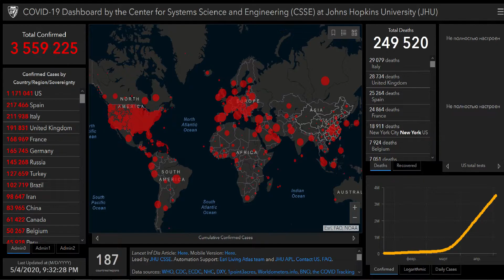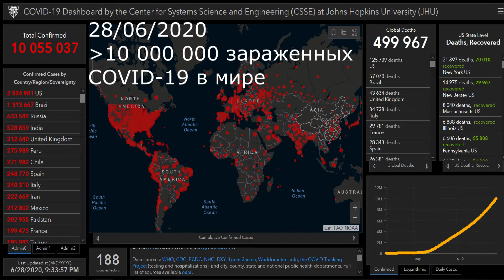Коронавирус. Топ-10 стран: Бразилия, США, Индия, Перу, Чили, Мексика. 10 млн. заражённых.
На 28 июня 2020 более 10 миллионов  случаев инфицирования в мире людей с Covid-19.

Страны после лидеров из Латинской Америки:  США, Россия, Пакистан, Саудовская Аравия, Бангладеш, Южная Африка, Колумбия, Египет, Турция, Аргентина, Индонезия.